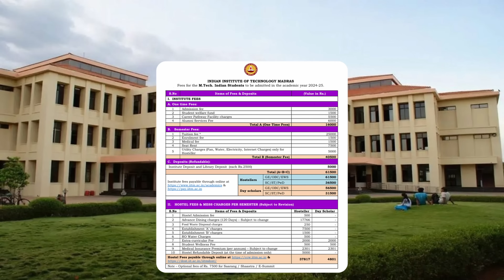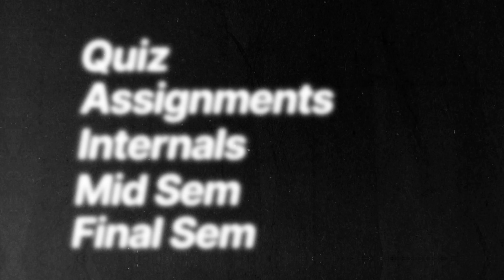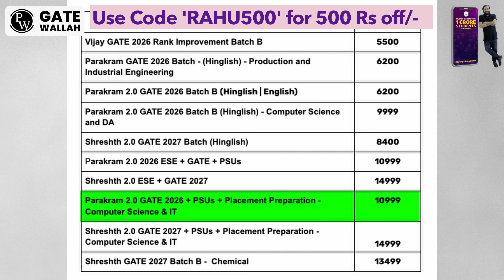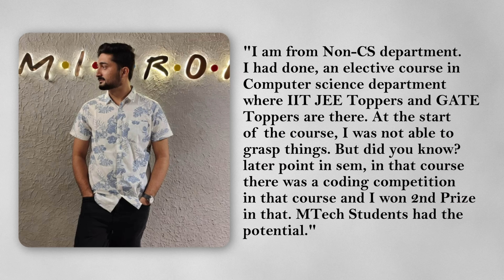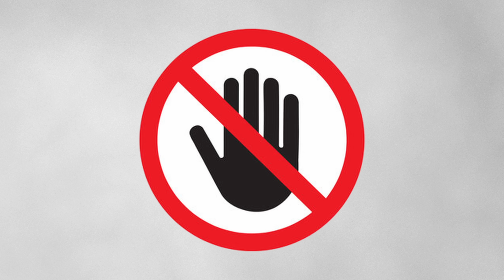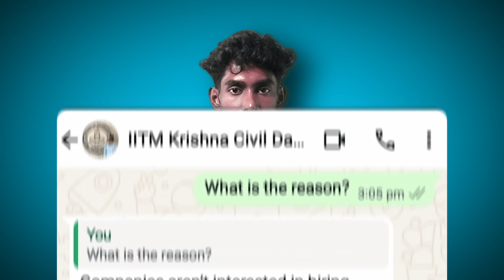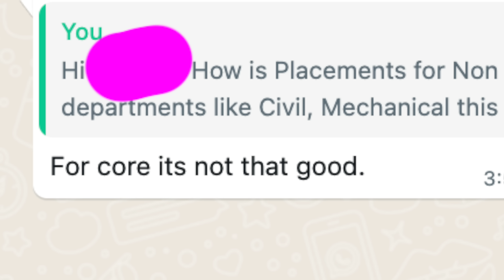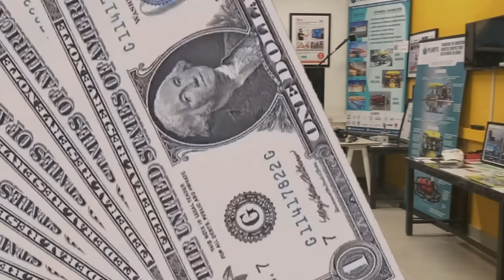Truth of MTech Placements at IITs - Honest Review With Evidence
Hi, I've done my MTech at IIT. In this video I have collected all Proofs from Current IIT MTech students, regarding  all information about MTech at IITs, MTech Placements at IIT, IIT MTech Curriculum, and shared Honest review of IIT MTech. Hope you find this useful.